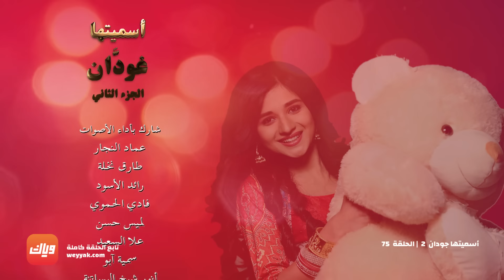مسلسل أسميتها جودان 2 - الحلقة 75- حلقة كاملة | وياك